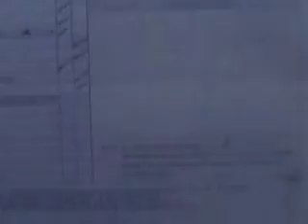SUBASTASMA SUBARU, B9 TRIBECA 2006